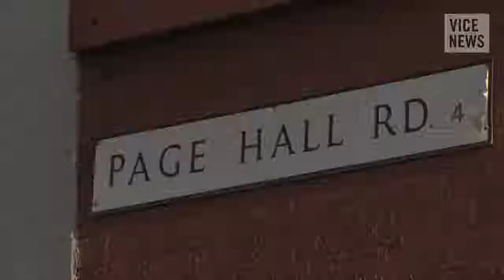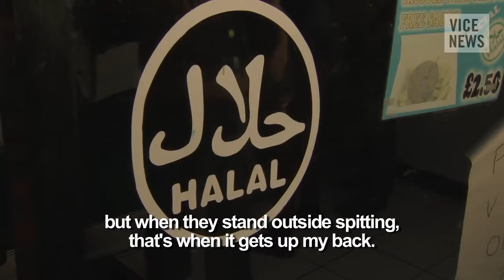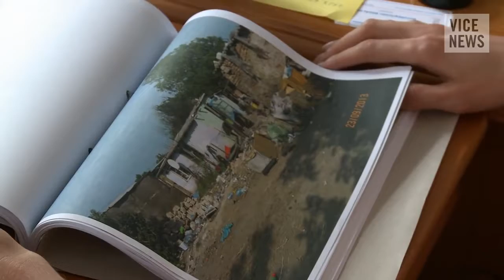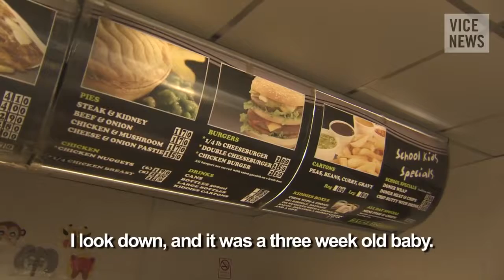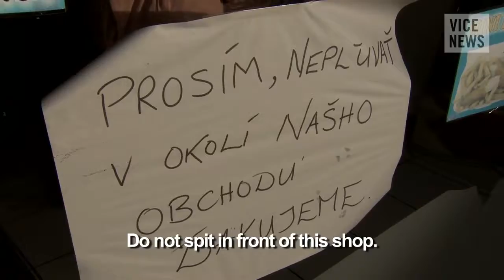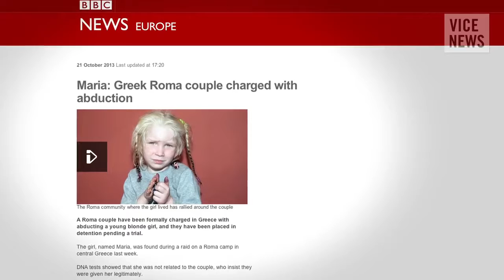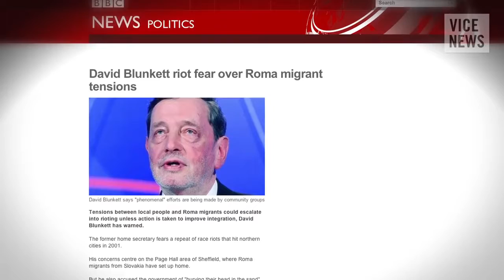The Struggle for Survival of the Roma People: Europes Most Hated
Roma - the lost Indian tenth Army of the Buddhist Gour kingdom.The last of the divisions Who went to fight the final battle in 1080 AD facing the islamic invaders, .